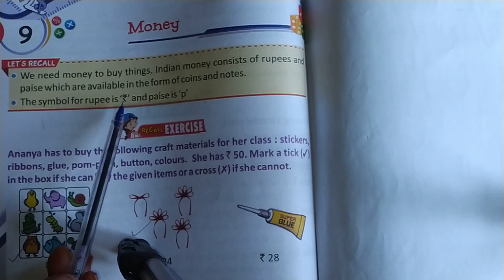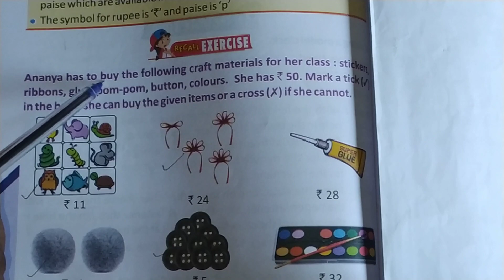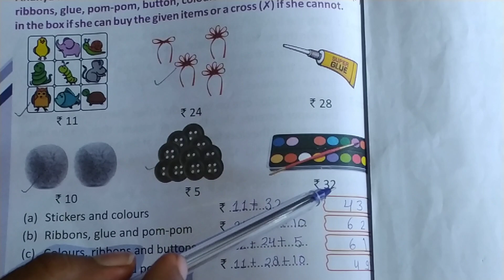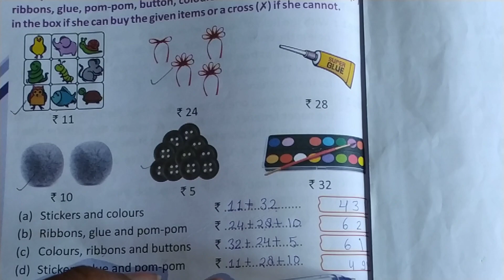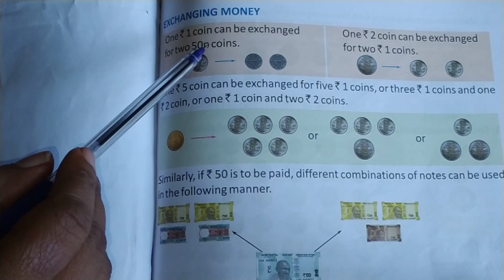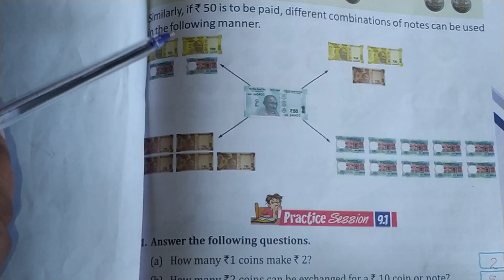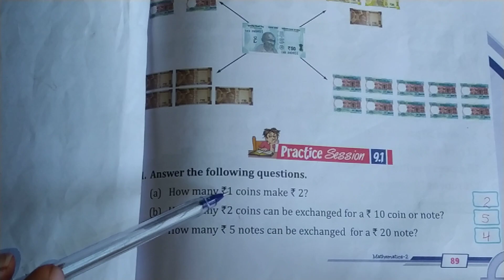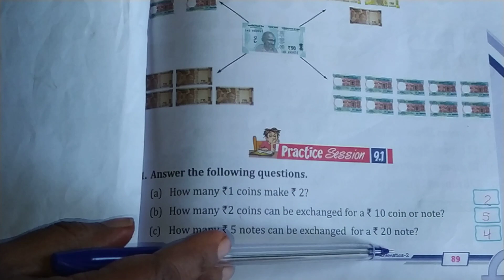Class 2ndEM Topic Money By Mrs Gagan Mandre